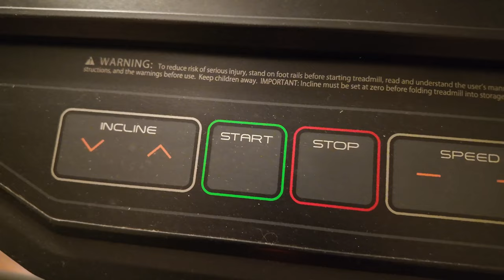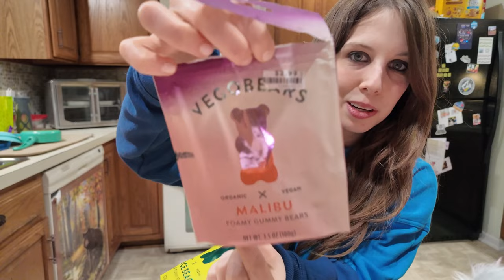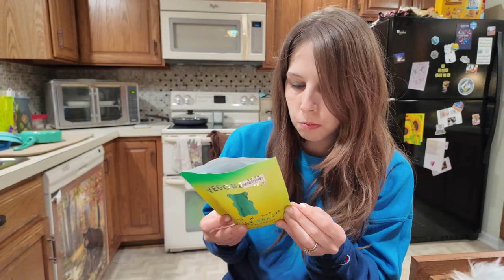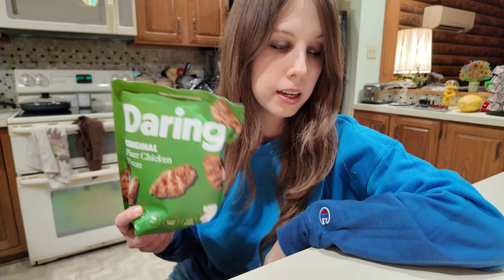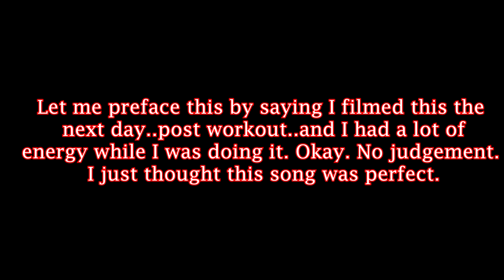Life with 5 Cats + Ice Nine Kills/In This Moment Concert + Spaghetti Squash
So while all this is just another place to store my memories.. I'm making a mental note to myself to NOT do another long video again. 😂 New Year, New Goal.. 20 minute or less vlogs. Can I do it? 🤔